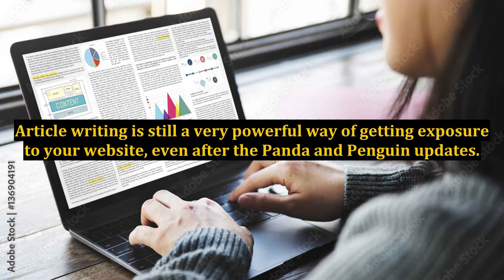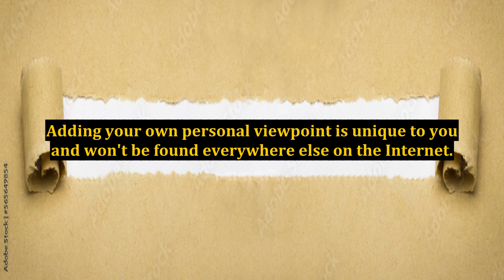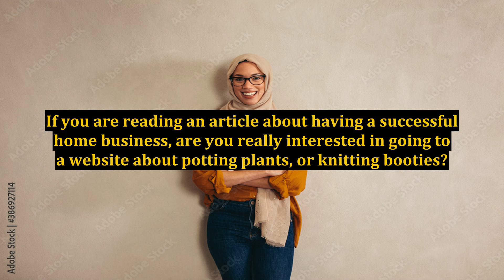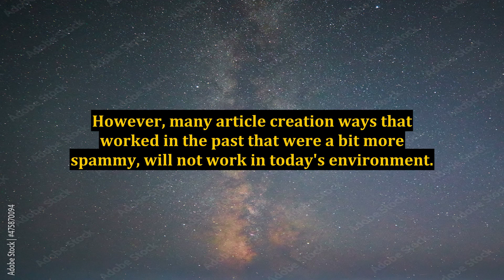3 Tips To Creating Top Notch Quality Articles That Are Effective At Driving Traffic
3 Tips To Creating Top Notch Quality Articles That Are Effective At Driving Traffic